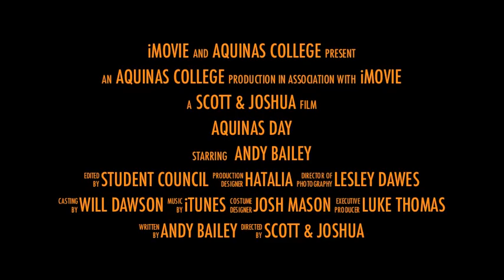Aquinas Day General Trailer 1